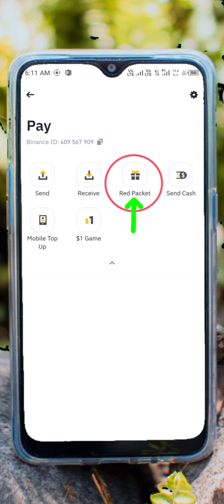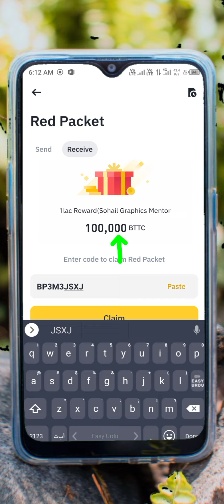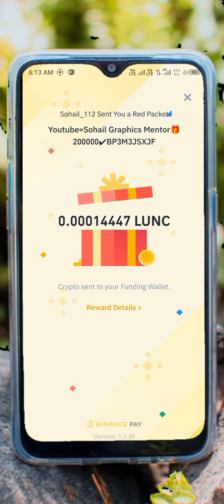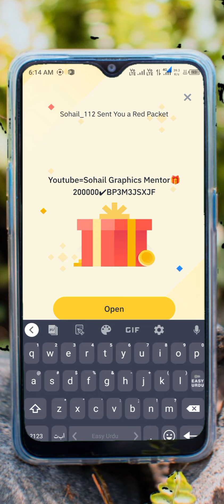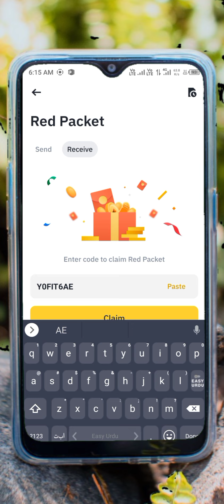Binance red packet code today || binance crypto box code free today|| Crypto box code today usdt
🎁BP3M3JSXJF🎁✔
20,0000Reward Claim Fast